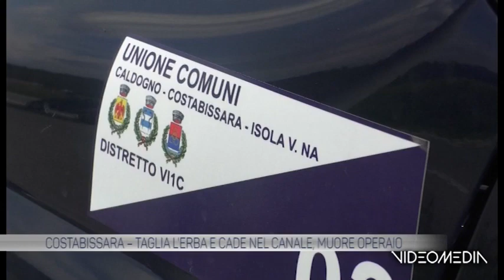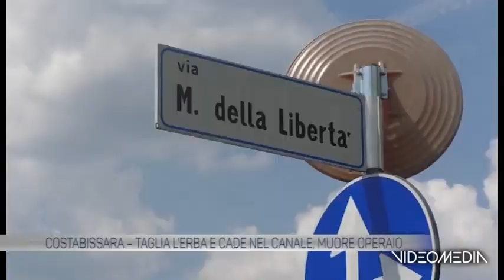TVA Vicenza - Taglia l'erba e cade nel canale, muore operaio - (04-05-2022)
Tragico incidente sul lavoro questa mattina a Costabissara, un operaio di 63 anni mentre tagliava l'erba di un prato con un trattorino è caduto in un piccolo canale con poco più di mezzo metro d'acqua. L'uomo sarebbe morto annegato rimanendo incastrato a testa in giù sotto il peso del mezzo. La tragedia scoperta per caso da un passante. L'operaio forse è rimasto all'interno della roggia per più di un'ora prima dei soccorsi.

Fonte: TVA Vicenza